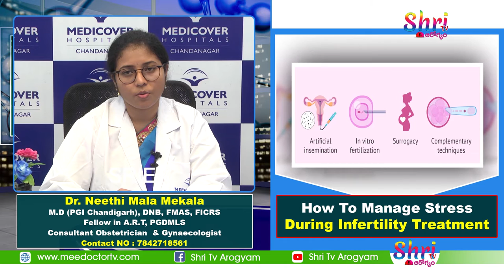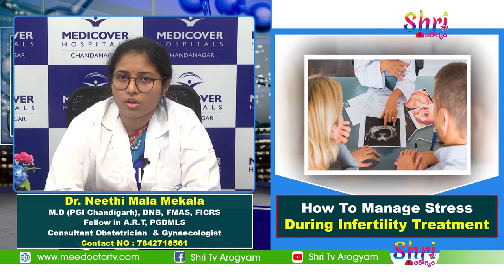How to Mange Stress During Infertility Treatment || Dr Neethi Mala Mekala || Shri Tv Arogyam